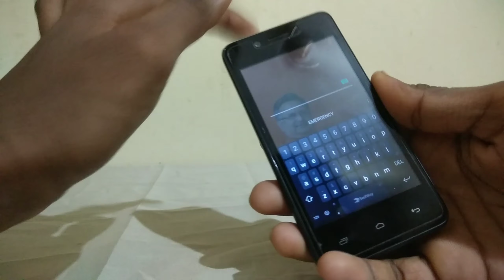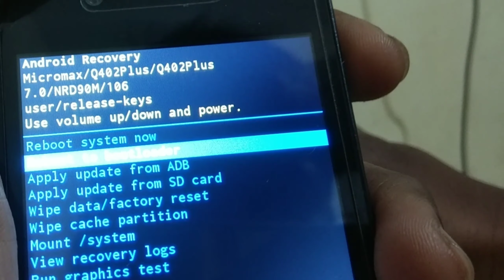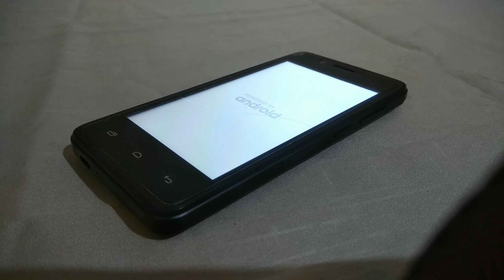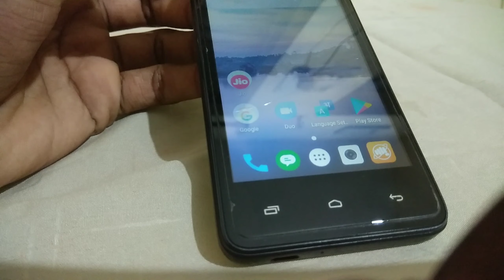Sarkari mobile ko reboot kaise kare part 2 👇। How to reboot SarKari mobiles। Hum techno vale Baba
How to reboot SarKari mobiles q402 SarKari mobiles ko reboot kaise kre Bharat 2 q402 ko reboot kaise kre

Aaj ke is video me hmne apko ek bar fir btaya hai ki SarKari mobile Bharat 2 q402 ko reboot kaise kre ji ha friends iska video hmne pahle bhi btaya tha but us video me shayad kuchh logo ki thoda samajh nhi aya so isi Karan hm ye video dobara bna rhe hai Asha Karta hu ki apko ab is video se samajh aa Jayega ki SarKari mobile ko reboot kaise kre friends comment aane ke vajah se yah video ban rha hai or kafi log search bhi karte hai ki SarKari mobile ko reboot kaise kre Bharat 2 q402 ko reboot kaise kre is video me btayi jani vali trick ya techniques aap SarKari mobile q404 par bhi use Kar sakte ho . bahat log yah bhi search karte hia ki SarKari mobile Bharat 4 q404 ko reboot kaise kre so friends ab apko samajh aa gya Hoga is video ko dekhne ke bad ki SarKari mobile ko reboot kaise karte hai thanks for watching this video.

COMMENTS.